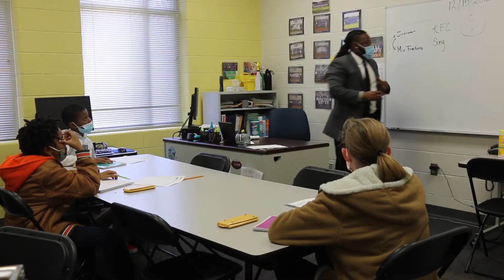Mentoring program leads to ample opportunities for new teachers in Rutherford County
Some of the brightest educators from Rutherford County Schools — Brett Throneberry, Dr. Theowauna Hatchett, Marcus Hill and Mark Gullion — share firsthand experiences with new prospective educators as they embark on a rewarding career in teaching.